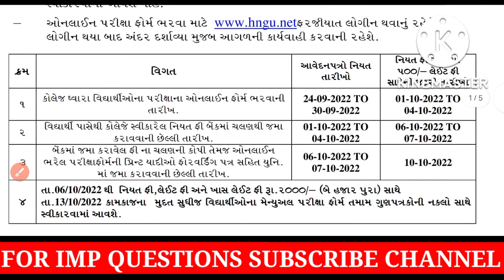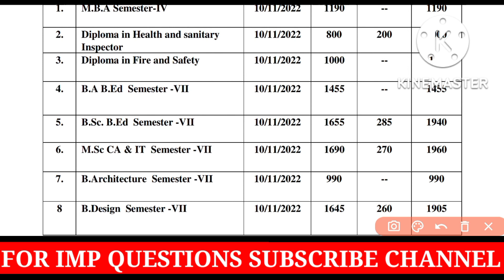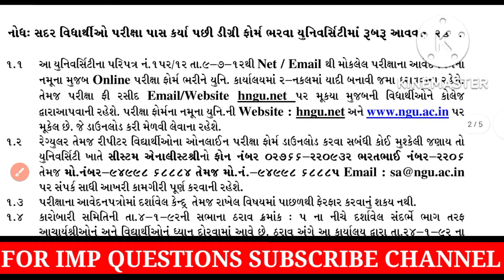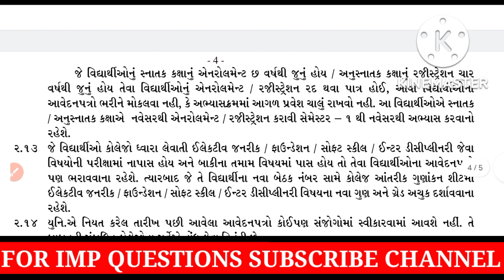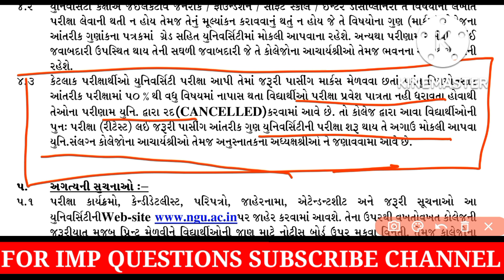November 2022 માં લેવાનાર પરીક્ષાઓ માટે ઉપયોગી માહિતી • HNGU Exam News Today • Exam Date 2022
100 Days - 100 Videos Challenge:- Day - 40

100 Days of Hard working